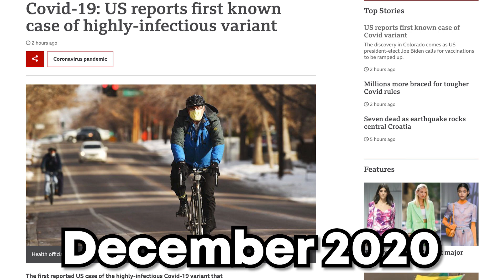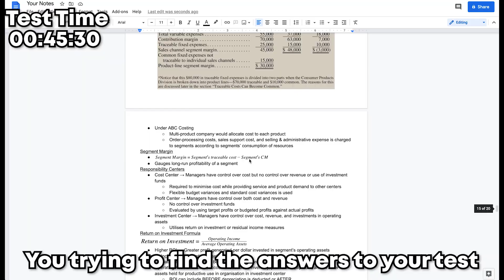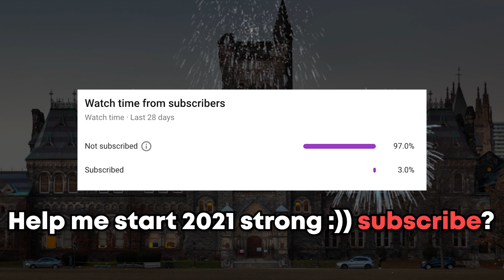Memes to Prepare You for 2021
Want to remember what 2020 was like? You ready for 2021? Want some dank memes before ending the year? Here are some memes that will help you become prepared for the upcoming 2021 year. These memes were meant to make you happy or laugh :)) 2021 is up and coming so be ready!
Obviously this video is a joke so don't take it too personal. This video is not meant to be taken seriously but my jokes are not. If you are not comfortable with a joke please leave a comment telling me what I can change and improve on!